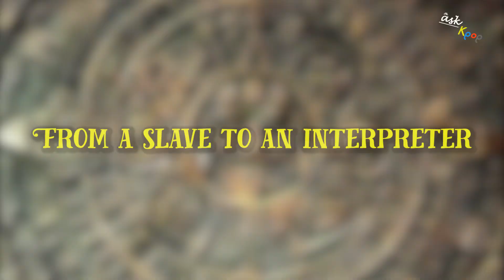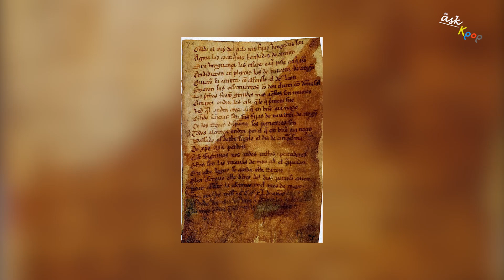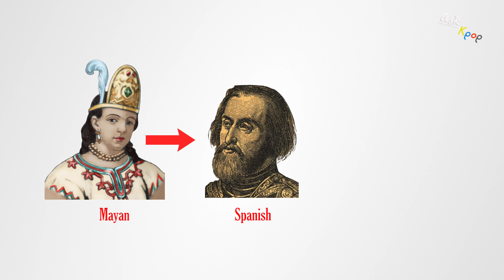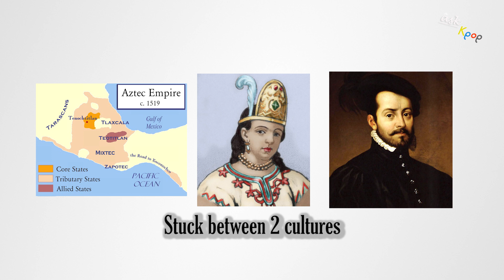La Malinche - The most mysterious woman in History of Mexico